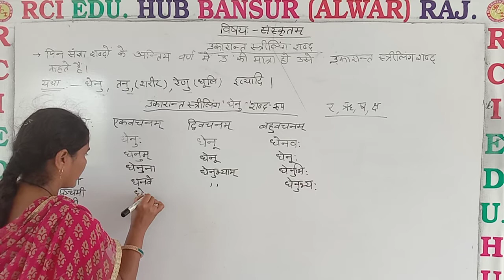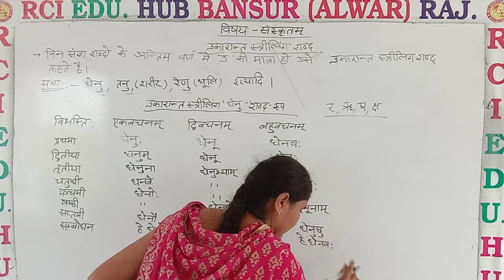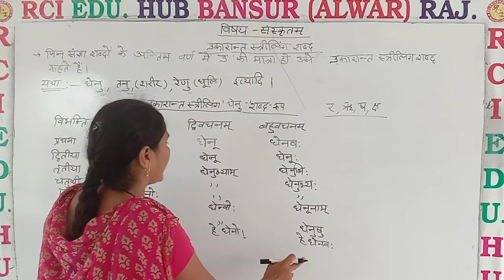उकारांत धेनु शब्द ll Rci Edu. Hub Bansur Alwar Raj. ll by nishu mam